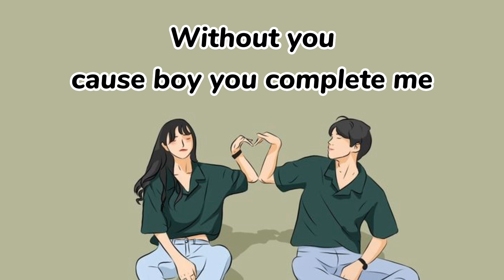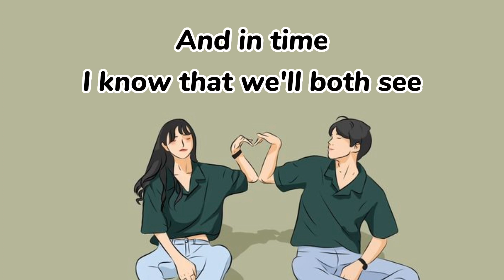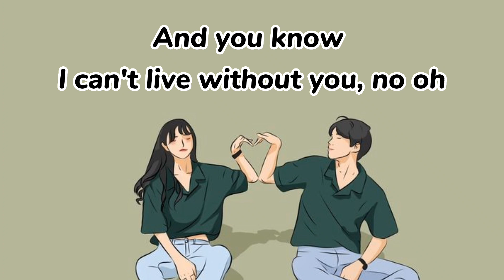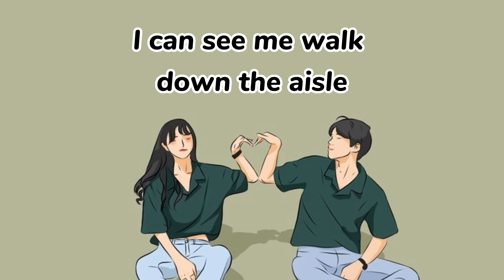Perfect Two | Auburn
About

Released: 2011
Album: Perfect Two (Acoustic)
Artist: Auburn